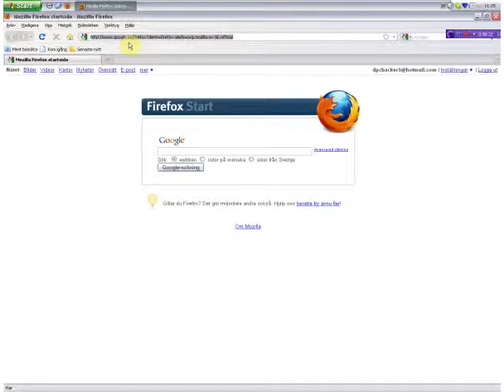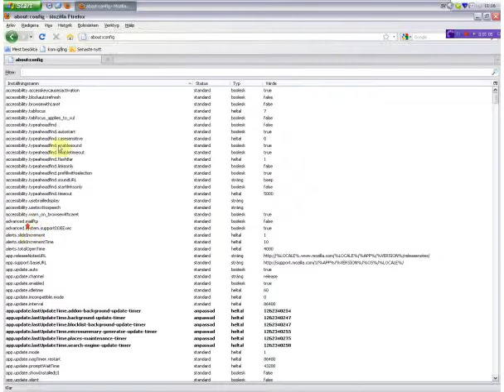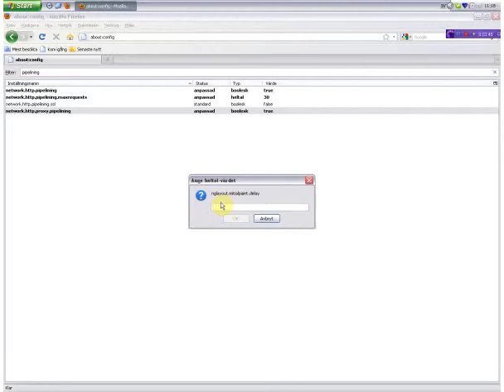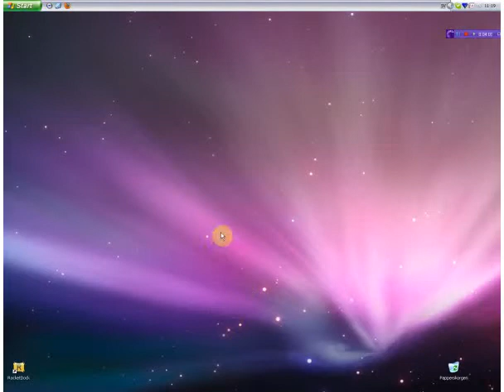Make firefox go faster in 30 secondes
This is a video how to get firefox run faster allot faster and it really works okey search at about:config and search at pipelining nglayout.initialpaint.dealy enyoy